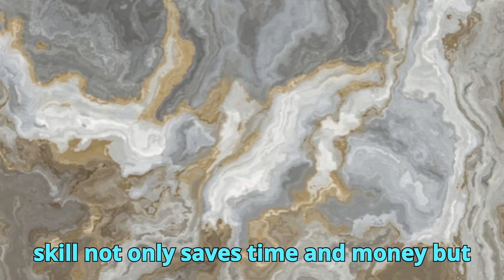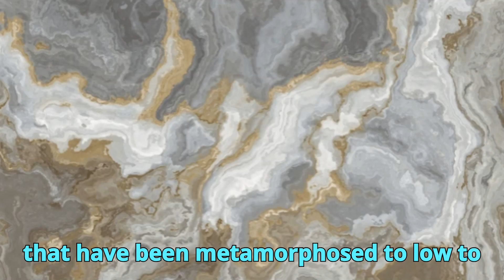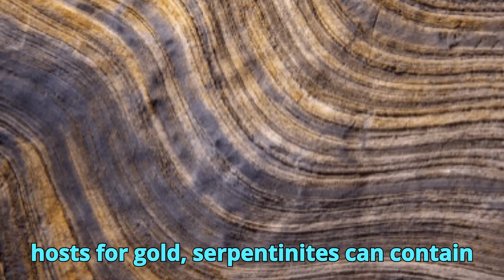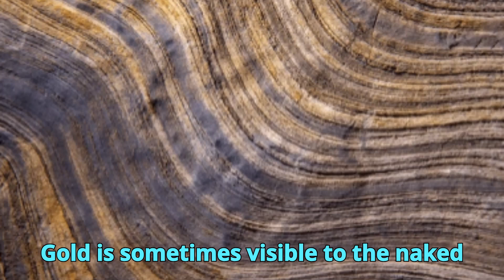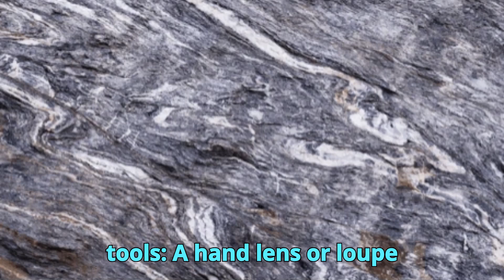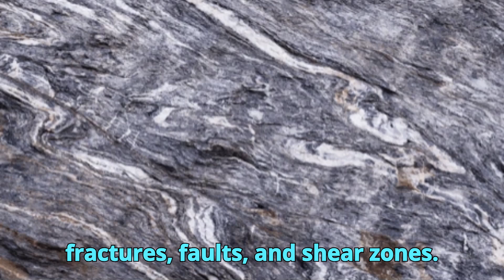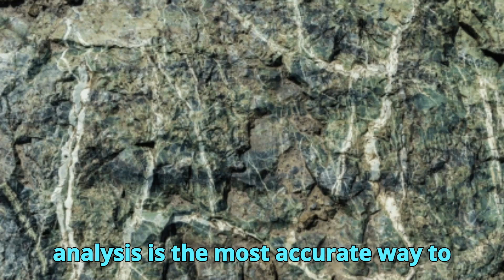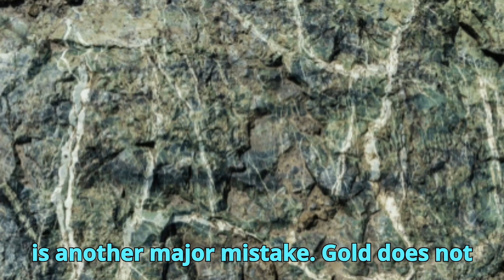Rocks That Hold Gold : Identification Guide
Rocks That Hold Gold: Identification Guide is your essential companion to understanding how and where gold forms in nature. This in-depth geology video covers the most important rock types and geological settings where gold is commonly found — perfect for geology enthusiasts, field geologists, mineral collectors, and amateur gold prospectors.

In this video, you’ll learn how to identify gold-bearing rocks such as:

Quartz veins that host free-milling gold

Schist and gneiss with mineral-rich shear zones

Greenstone belts, home to some of the world’s largest gold deposits

Serpentinite and ultramafic rocks with hidden mineral potential

Banded Iron Formations (BIFs) that have yielded historic gold resources

You’ll also discover how to recognize field indicators like iron-stained rocks, visible sulfide minerals, gossan caps, and manganese coatings — all of which can point to subsurface gold mineralization. Using practical field tools such as rock hammers, hand lenses, and gold pans, we explain how to conduct simple geological tests and assess rocks in real-time.

We’ll guide you through high-potential geological environments like orogenic belts, ancient riverbeds, hydrothermal zones, and fault-controlled shear zones, showing exactly where gold tends to concentrate over millions of years.

This gold geology guide also includes real-world case studies from top gold-producing regions such as:

Western Australia’s greenstone belts

South Africa’s Witwatersrand Basin

Canada’s Abitibi Belt

The Sierra Nevada gold belt in California

Whether you are searching for placer gold in rivers or hard rock deposits deep in the mountains, understanding the host rocks is crucial. Mastering these geological patterns increases your success in gold exploration and mining activities.

🔍 No gold-finding journey is complete without knowing what to look for. Watch this video to sharpen your knowledge, improve your field skills, and increase your chances of discovering real gold.